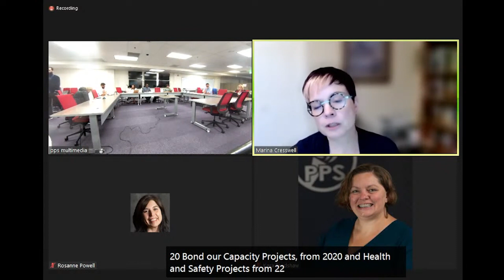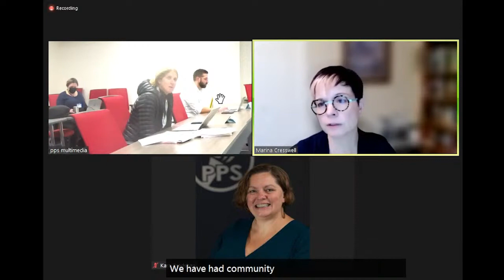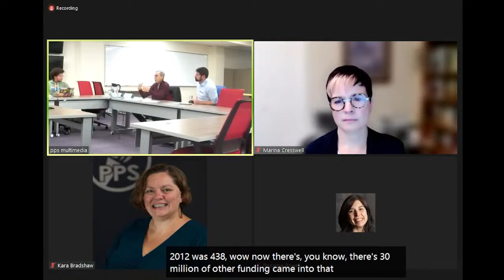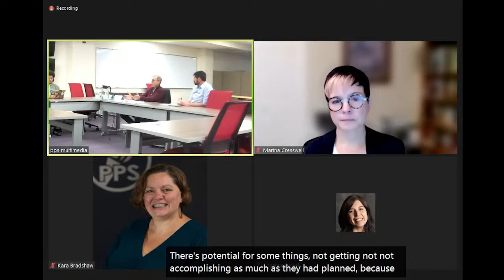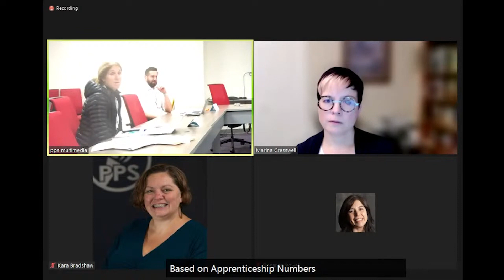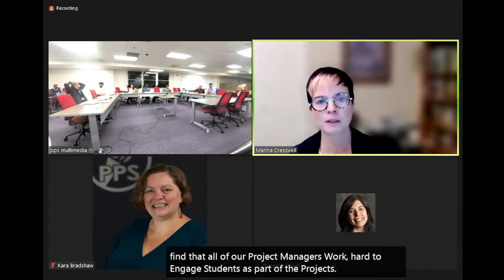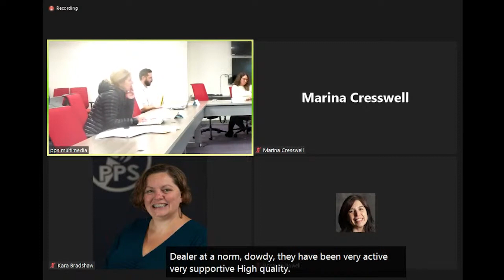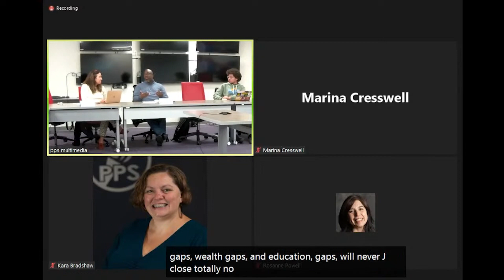Board of Education's Facilities and Operations Committee - 12/14/2022